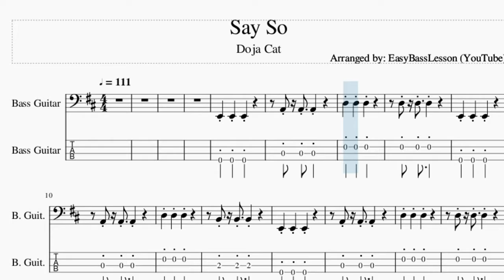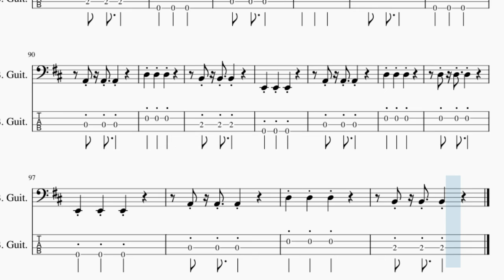How to play Say So by Doja Cat on Bass (Tutorial)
The easiest way to learn how to play Say So by Doja Cat on the bass. It's a bass tutorial for Say So by Doja Cat.

EasyBassLesson teaches you to play the your favorite instrument, through easy and simple animation so that you too can learn how to play Say So by Doja Cat on the bass easily. A bass tutorial with visual animation graphic.